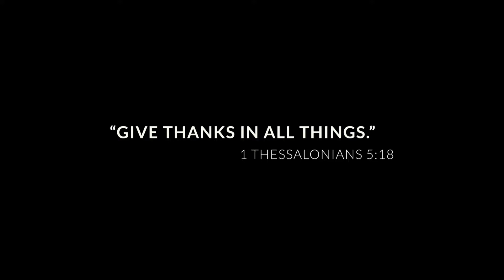Week 3 Thanksgiving Devotionals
It's been a year! Join us!